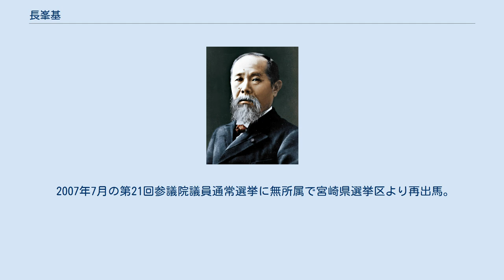長峯基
長峯 基（ながみね もとい、1941年2月11日 - ）は、日本の政治家。
宮崎県都城市出身。
現参議院議員・元都城市長の長峯誠は長男。
 1965年に福岡大学薬学部を卒業、山之内製薬に入社する。
 1979年に宮崎県議会議員に初当選。
以後4期を務める。
1990年には宮崎県議会副議長に就任。
 1995年7月、第17回参議院議員通常選挙に自由民主党公認で宮崎県選挙区より出馬し初当選。
総理府総括政務次官などを歴任。
 2001年7月の第19回参議院議員通常選挙では、自民党宮崎県連幹部による投票の結果自民党の公認を得られず無所属で出馬。
自民党公認の小斉平敏文に敗れる。
 2004年7月の第20回参議院議員通常選挙では自民党公認候補である上杉光弘を支援せずに、長峯の元公設秘書である松下新平を応援したため、公示日後に自民党宮崎県連から除名処分を受ける。
2005年2月には、党本部からも離党勧告処分を受け、離党。
 2007年7月の第21回参議院議員通常選挙に無所属で宮崎県選挙区より再出馬。
松下の支持を受けるも落選した。
自民党公認の小斉平も同時に落選している。